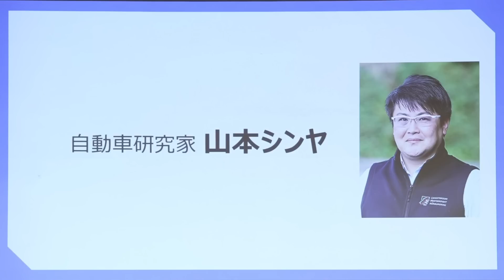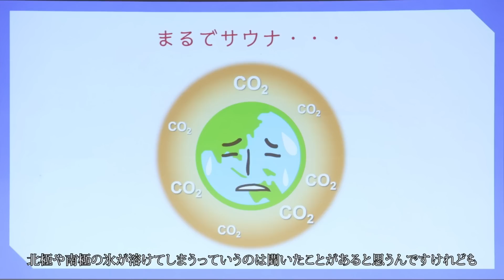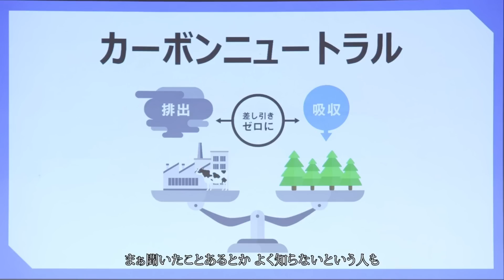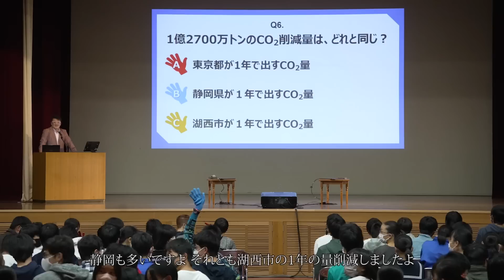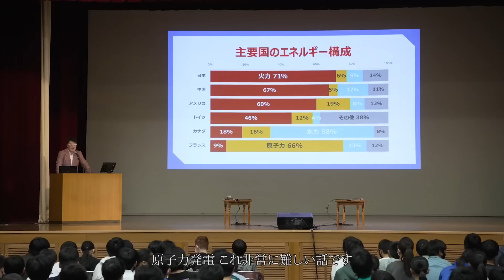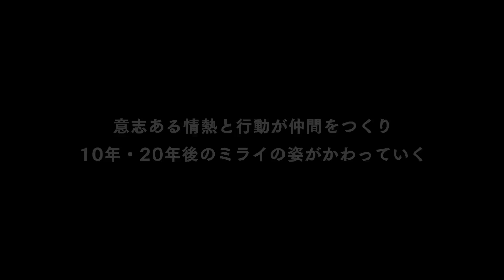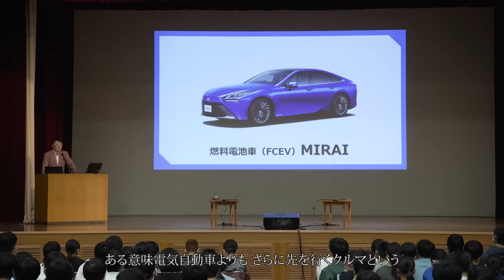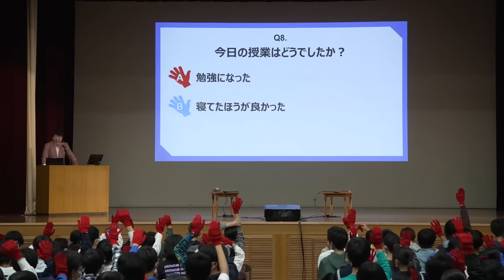【湖西市・特別授業】山本シンヤ氏による、クイズで納得！カーボンニュートラル|トヨタイムズ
目指せ、全問正解！「正しく理解」すべき内容を、「楽しく理解」へ。
クイズ形式でカーボンニュートラルをご説明します。